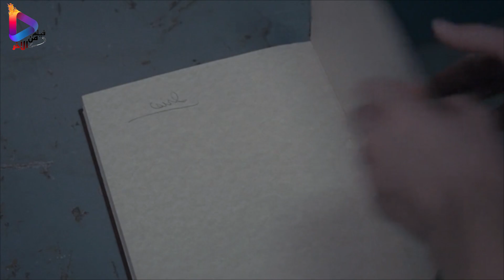للكبار_فقط +18 بتدخل مصحه نفسيه عشان تتعالج لكن ال بيحصل عكس كدا تمام .. ف بتحاول تكتشف حل لغز غامض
بيحكي فيلمنا عن :  بنت بتتحبس في مستشفي امراض نفسيه مخيفه و بتطاردها الاشباح بعد ما بتكتشف سر غامض النهايه صدمه للجميع
للكبار_فقط +18 بتدخل مصحه نفسيه عشان تتعالج لكن ال بيحصل عكس كدا تمام ... وبتحاول تكتشف حل لغز غامض

FOLLOW صفحاتنا علي فيسبوك ( Face  BooK  Page ) عشان يوصلك كل جديد
___________________________ باقه من امتع الافلام __________________________

قصه حقيقه لمراهقه جميله بتتحدي كل الصعاب و بتقرر تبحر حول العالم في 200 يوم - النهايه مفاجاه !

للكبار_فقط بيع-تدو علي بنتها +18 قدام عينيها و محدش بيقدر يوصل للمجرم الا بعد تحقيق دام ل25 سنه !

_                            ______________ لمحبي الهندي _______________                     _

حصريا لاول مره فيلم شاروخان jawan2023 -مقاتل شرس و بينصر الغلابه علي حساب الاشرار روبن هود بوليود !

مراته بتخونه فبيقرر يختبر حبها ليه ... لكن الصدمه لما هتعرف بتخونه مع مين ؟! من اقوي افلام

حصريا - ام مطلقه و جار منطوي ايه هيوصلهم لجريمه قتل في منتهي الغموض  Jaane Jaan   2023
_                          ___________ للكبار + 18 فقط ___________                              _

للكبار فقط +18 منافسه غير شرعيه و استغلال الاغنياء ل شرف البنات الغلبانه دي .. النهايه صدمه للجميع

قناه فيلم من الاخر :PLUS